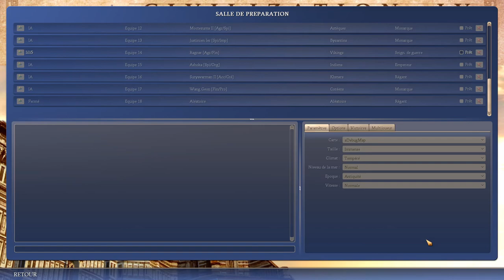civ 4 p11, ép 3 Découverte de l'amérique !